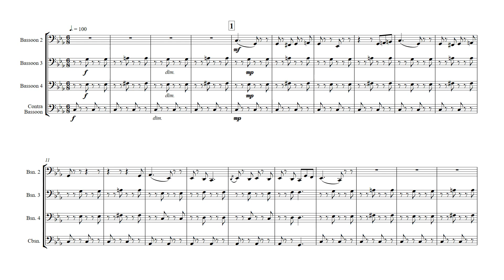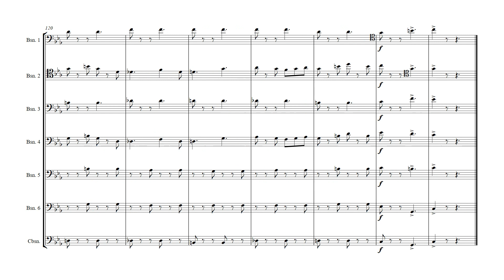Isle O' Hags - Bassoon Ensemble Cover (Banjo-Tooie)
6 Bassoons + 1 Contrabassoon cover of Isle O' Hags from Banjo-Tooie composed by Grant Kirkhope